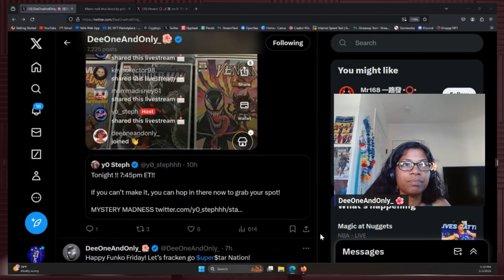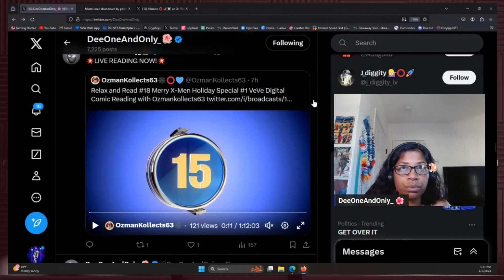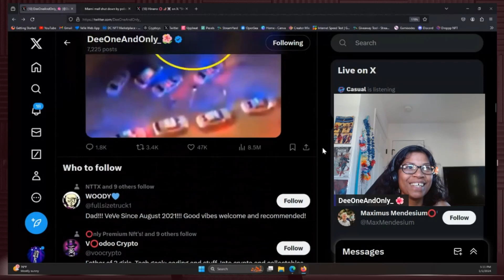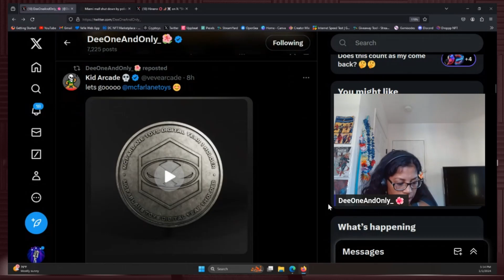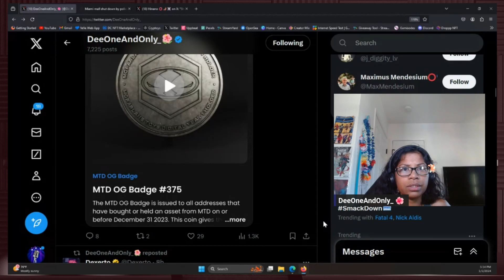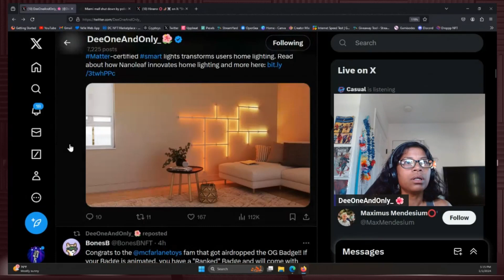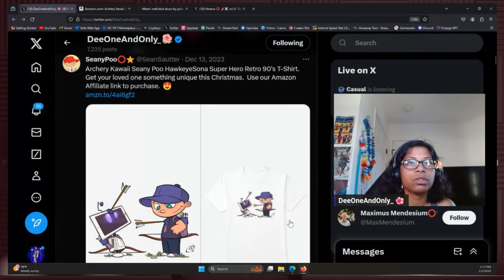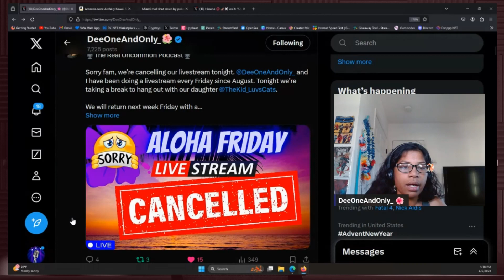The Community Feed EP26. Aliens visit on Aloha Friday. McFarlane Toys Digital airdrops OG Badges.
Aloha and welcome to the Community Feed.  In this segment we talk about certain current events that took place in the (Crypto, NFT, Web 3) community on X (Old Twitter).

Topics:
- Relax & Read (X-Men Holiday Special)
- Superstars Making Funko's of other Superstars
- y0 Steph Whatnot show SOLD OUT
- Aliens visit on Aloha Friday (Pure Speculation & Entertainment)
- MTD airdrops OG badges to supporters
- Seany Poo Merch
- Aloha Friday Livestream Cancelled

NOTE: Hello Internet Land. Having said that, if any content owners, artists or organizations would like to dispute the content being shown in this video, please let us know. We will not hesitate to remove it from our channel. It is not our intent in any way to infringe on anyone's content ownership.
Please let me know if you would like any credit for the content being shown and we will gladly add it to the description.

 Aloha : )